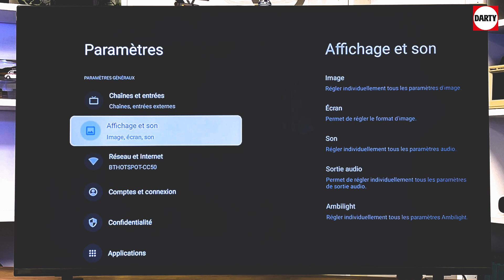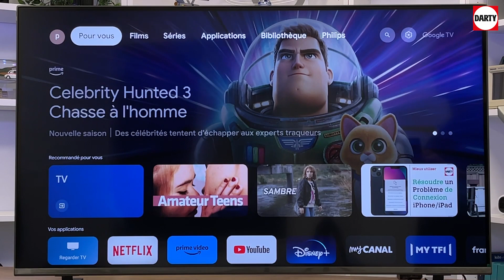Google TV Philips, choisir la source de démarrage de sa télévision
Modifier le comportement au démarrage d'un TV Philips sous Google TV pour qu'il ne démarre pas sur le menu Google, mais sur la dernière chaine regardée ou sur la source HDMI.
Dans cette vidéo, nous allons vous expliquer comment modifier le comportement au démarrage de votre téléviseur Philips sous Google TV, pour qu'il démarre directement sur la source HDMI ou la chaîne que vous avez quittée la veille, sans passer par le menu de démarrage de Google TV.

Ainsi, vous ne serez plus obligé de passer par le menu d'accueil Google de votre télévision Philips lorsque vous l'allumerez.

C'est pratique si vous utilisez principalement une box reliée en HDMI pour regarder vos chaînes.

Lors de l'allumage, il basculerait automatiquement sur la source HDMI qui était sélectionnée lors de l'arrêt du téléviseur.

Idem si vous étiez sur une chaîne, il redémarrera sur cette même chaîne de TV.

🔗 Liens Utiles :
Modèle présenté dans la vidéo PHILIPS 43PUS8548 THE ONE AMBILIGHT 4K UHD 60HZ